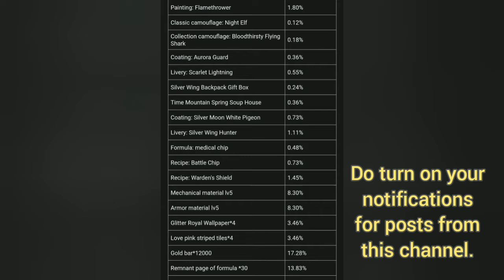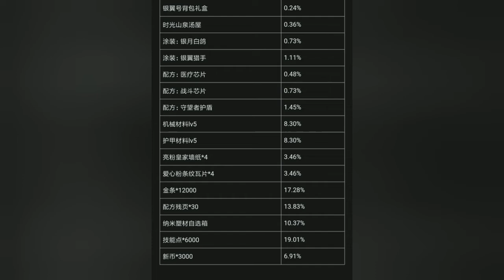Probability Rates: Silverwing Backpack / Jetpack, Chrono Bathhouse | LifeAfter | Free Play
Feb 2021 LifeAfter SEA

0:40, 3:04 Can you spot the towels and drinks spawning around the bath?